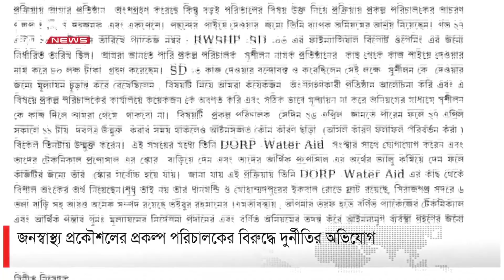এক নজরে ডিবিসি সংবাদ | DBC NEWS